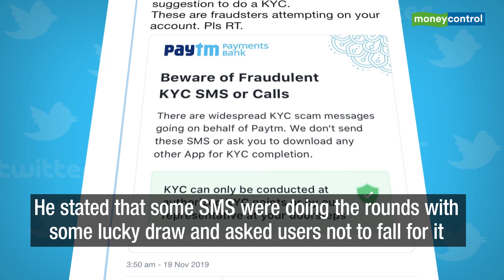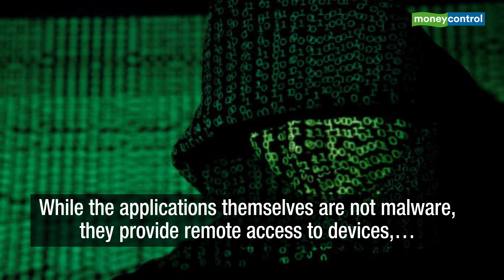The Paytm KYC scam | All you need to know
While the extent of damage is not known, the company had in a statement said the problem was ‘widespread’. Several complaints were registered with Paytm and RBI over the past three months citing the same modus operandi